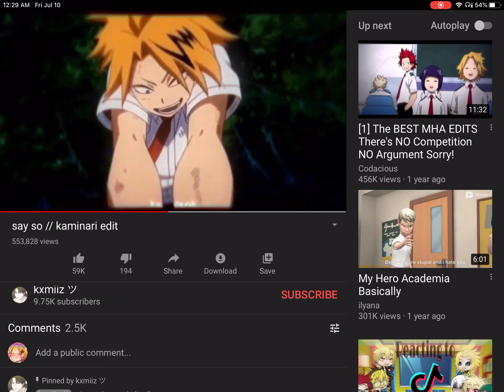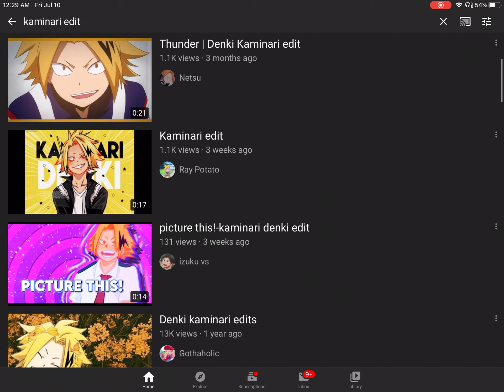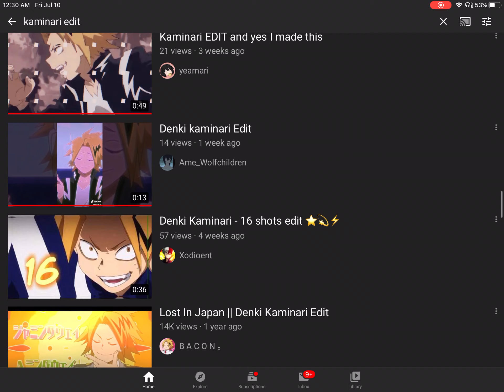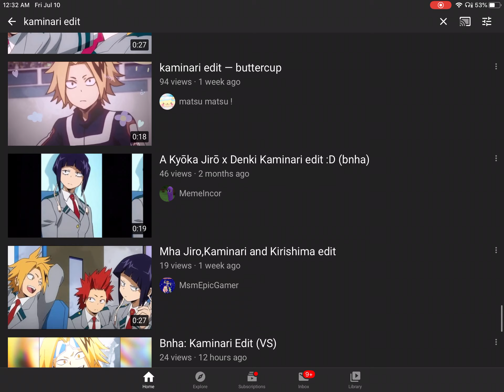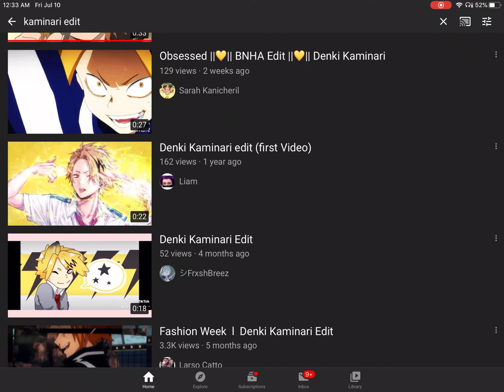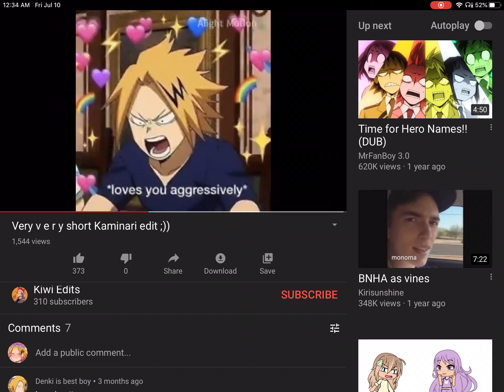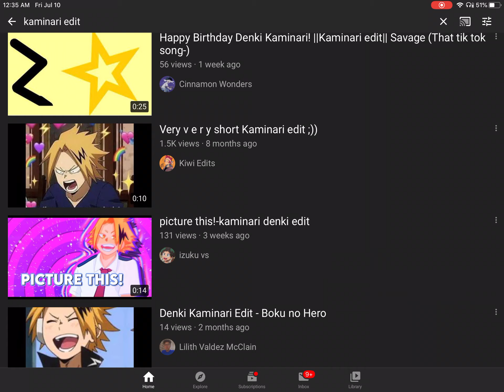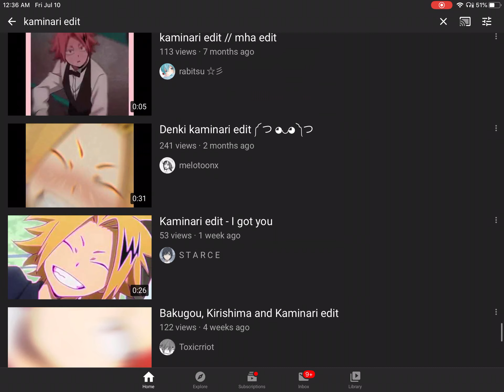me reacting to edits of myself (my voice sounds weird cause I’m tired)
I KNOW YOU CAN’T HEAR THE MUSIC FROM THE VIDEO- DONT COMPLAIN